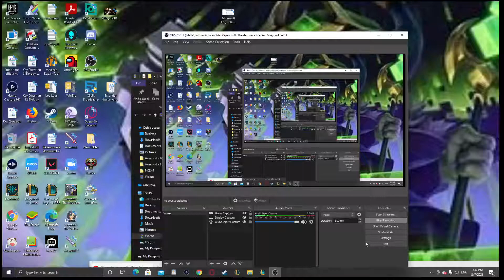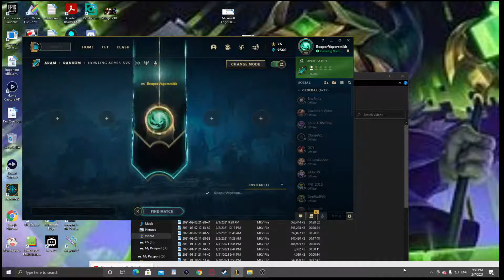League of Legends Mundo vs Draven an interesting battle